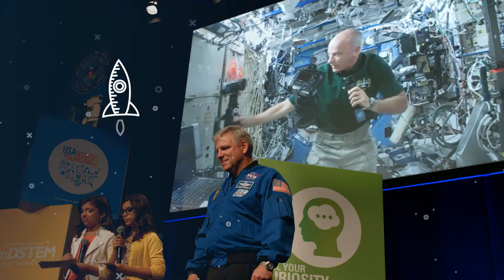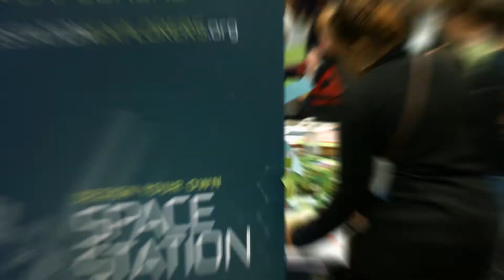Join us at the 5th USA Science & Engineering Festival!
Join Danni Washington and find out where STEM Can Take You at the 5th USA Science & Engineering Festival Expo presented by Lockheed Martin!